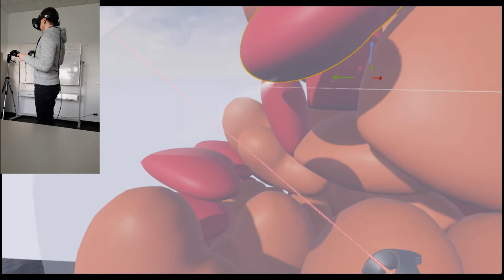Auto Packing for Arbitrary 3D Objects and Container (VR)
Institute for Computer Graphics and Virtual Reality at the University of Bremen

Packing problems occur in many different forms and also in different real-world applications. In this project we consider
a variable set of objects and a single arbitrary container in 3D space.
The container and objects can have any shape and are allowed to rotate.
We have three different optimization criteria: packing density, percentage distribution of object types, and uniform distribution in space for object types. To solve this problem we propose 4 construction heuristics and 2 improvement heuristics. In the final configuration, all objects are placed inside of the container and no
overlap exists. To evaluate the developed algorithms, we use different objects and container and also do a rough comparison to related work.